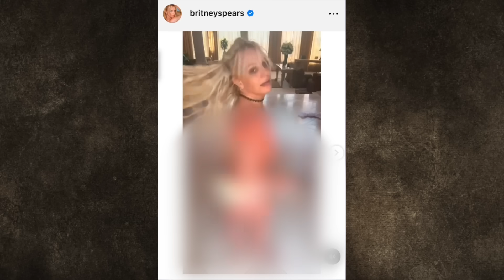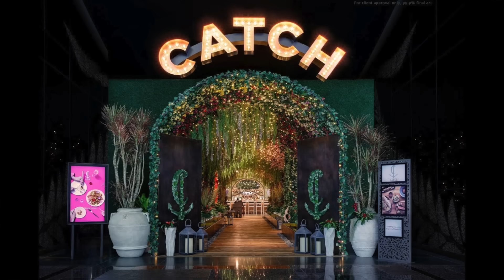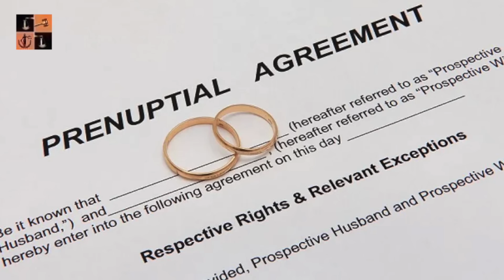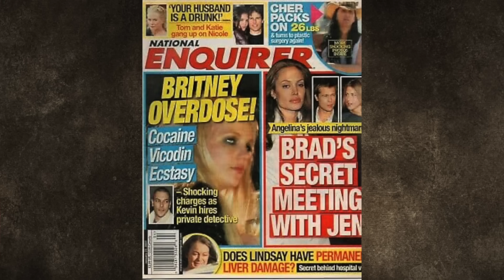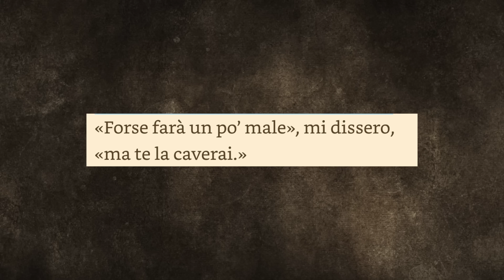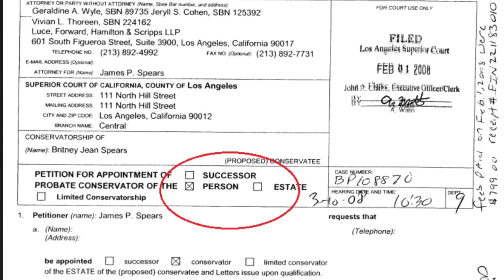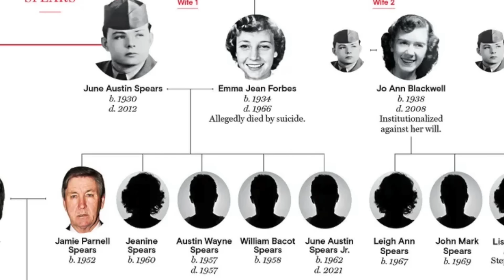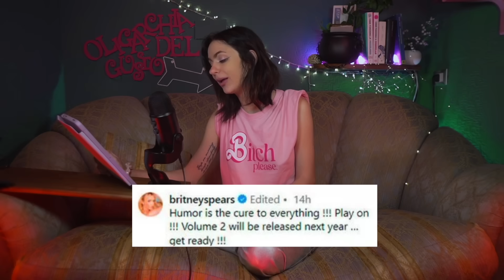LA VENDETTA DI BRITNEY SPEARS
🏷️ CODICE CALZINI GRATIS:
BABILONIA

FONTI: a cura della cercatrice Simonetta (su IG @simonettha)

Brani:
All Good In The Wood di Audionautix è un brano concesso in uso tramite licenza Creative Commons Attribuzione 4.0.

CAPITOLI:
0:00:00 INTRODUZIONE
0:01:15 LE TEORIE SU BRITNEY E SAM
0:15:27 BRITNEY VS VICTOR WEMBANYAMA
0:19:40 IL DIVORZIO DI BRITNEY E SAM
0:21:35 LE ACCUSE CONTRO SAM ASGHARI
0:30:44 THE WOMAN IN ME: LA VENDETTA DI BRITNEY SPEARS
0:37:54 JUSTIN TIMBERLAKE
0:52:07 TIMBALAND VS BRITNEY
0:57:08 KEVIN FEDERLINE
1:13:05 LA CONSERVATORSHIP
1:22:31 LE REGOLE
1:38:01 LA MAMMA DI BRITNEY
1:42:16 GLI INTEGRATORI
1:48:44 LA CLINICA
1:56:27 IL RISVEGLIO
2:00:13 "BRITNEY HA BISOGNO DI AIUTO"
2:07:29 LA RISPOSTA DI BRITNEY